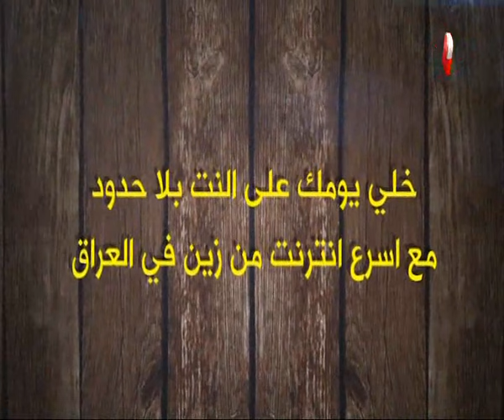المشهد الاخير هيفاء الحسيني / قانون الحشد الشعبي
المشهد الاخير برنامج سياسي يأتيكم كل يوم احد وثلاثاء وخميس على شاشة قناة الرشيد الفضائية في تمام

الساعة 10 مساءاً .
موضوع حلقة اليوم "انون الحشد الشعبي"
تقديم الاعلامية هيفاء الحسيني .